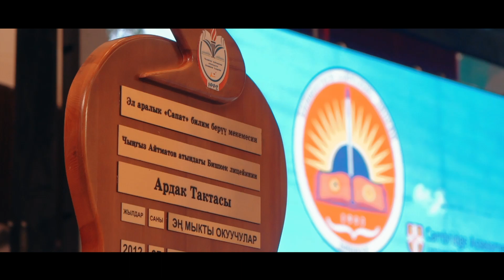"Акыркы конгуроо"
2022-жылдын 4-июнунда Бишкек Чыңгыз Айтматов атындагы лицейи менен Бишкек "Айчүрөк" лицейлеринин бүтүрүүчүлөрүнүн "Акыркы коңгуроо" салтанаты болуп өттү.
4 июня 2022 года прозвенел "Последний звонок" для выпускников Бишкекского лицея им. Ч. Айтматова и Бишкекского лицея "Айчурек".